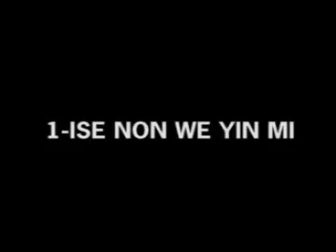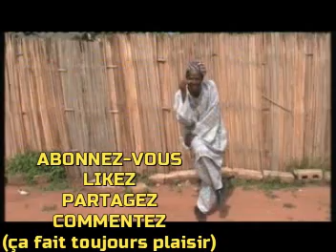[AMIKPON: ISE NON WE YIN MI]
Des vidéos qui pourront te plaire👇🏾

Si tu n’ai toujours pas abonné c’est pas encore trop tard tu peux le faire ici👇🏾